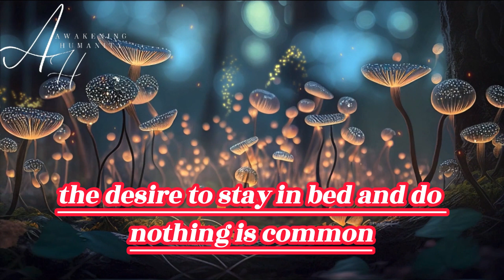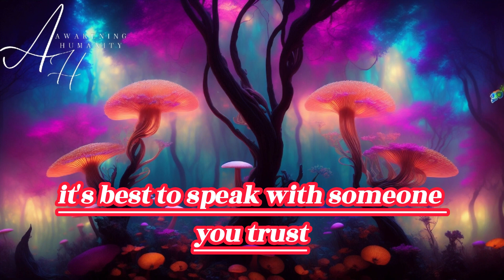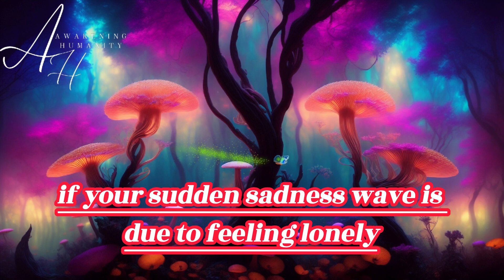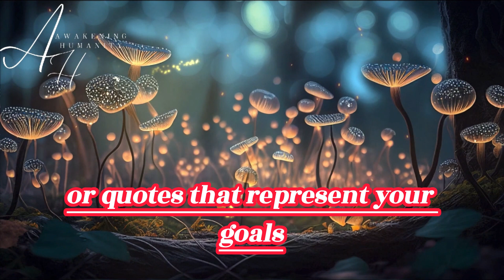Experiencing a twin flame sudden sadness wave? Do these 11 things